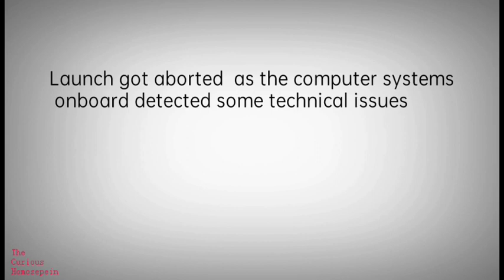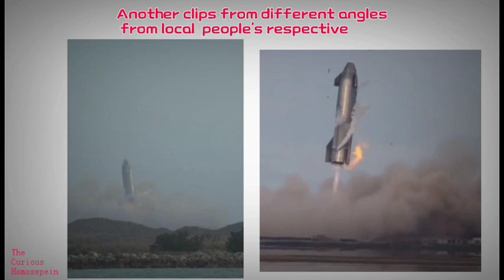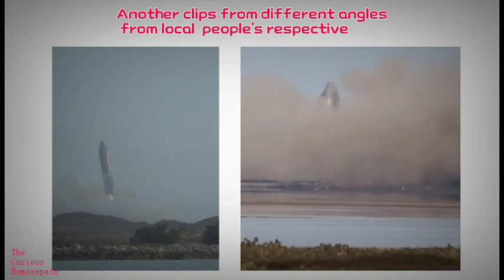SpaceX starship SN 10 launch, successful landing, explosion due to landing leg damage